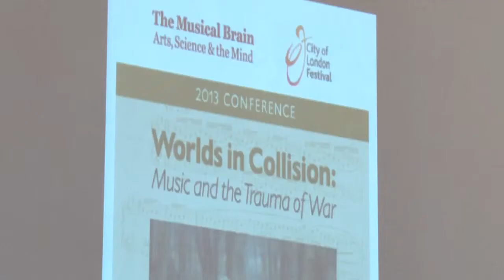Ian Ritchie - Introduction (The Musical Brain 2013 Conference)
Ian Ritchie - Introduction
The Mansion House, London     Saturday 29 June 2013